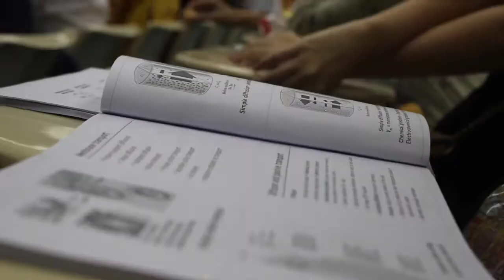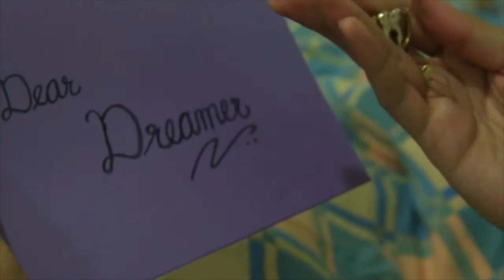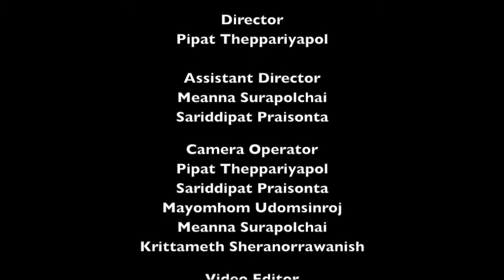Dent Dream #3 TU "The Dreamer"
For TU Dent Dream #3
By Faculty of Dentistry, T้hammasat University